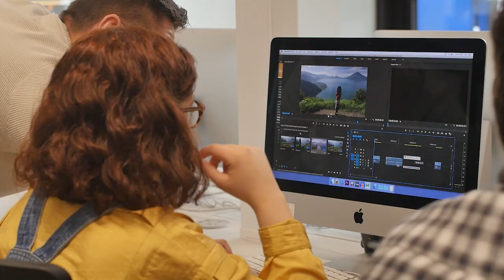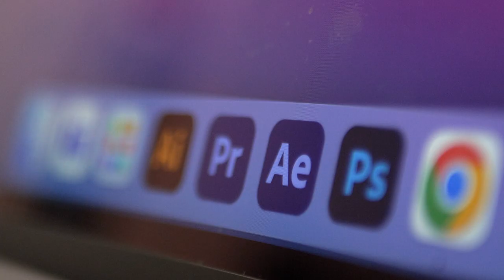Welcome to the School of Creative Arts and Industries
Digital Media student, David, introduces you to the School of Creative Arts and Industries here at Canterbury Christ Church University.

Watch the video to see the facilities you'll be learning in and get David's recommendations for making the best start at uni.